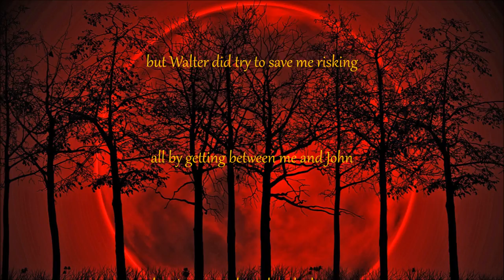williams tale, Walter and John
William spends the day getting to know his new companions but there seems to be something darker going on here. Will he survive the day within the group or take flight and be alone again?